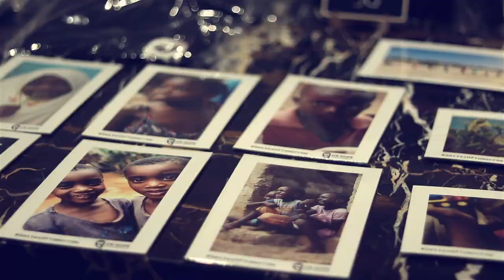HH Sheikh Khalifa Bin Sultan Al Nahyan Opens CR HOPE's Photography Exhibit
Abu Dhabi, United Arab Emirates – 19th June 2019

As part of CR Hope Foundation’s initiative in partnership with Café de la Paix, HH Sheikh Khalifa Bin Sultan Al Nahyan formally opened 'Smiles of Tomorrow'; an interactive photography exhibit to raise support and awareness for a new school project in Zanzibar.

The founder of CR Hope Foundation, Renos Fountoulakis shared that he recently resigned from his job as a marketing VP with a prominent company so he could give his full attention to the project. He shared: I feel so strongly in my heart that I need to help the world be a better place. I was visiting Zanzibar on holiday and immediately, I felt a powerful pull on my heart to help the children there and so I hatched a plan to build a school. I was offered land by a local shop keeper in Kizimkazi, and the first phase of the school is already completed. The school will be called “Seeds of Light” and we aim to have it completed by January 2020.

In support of Reno’s vision, more than 80 prominent industry leaders, ambassadors and community leaders from the capital attended the opening of the exhibit. Most spoke about how they really felt emotional for the children and really wanted to help build the school. Renos shared: we have Ambassadors here from many countries including; Greece, Egypt, Poland, Kuwait, Australia, Fiji, France, New Zealand, South Africa, America and I am so grateful for their support. Once again, we see our diverse community coming together for a worthy cause. Maria Kelly originally from Ireland and chairperson of the mental health awareness group Darkness Into Light was also in attendance and shared: Abu Dhabi has such a strong community of fantastic people who are willing and ready to join forces to help support vulnerable people not just at home but overseas as well. Also in attendance was Elena Bravo from Spain. She shared: as a teacher myself, I am really blown away by this project and really want to help in any way I can.